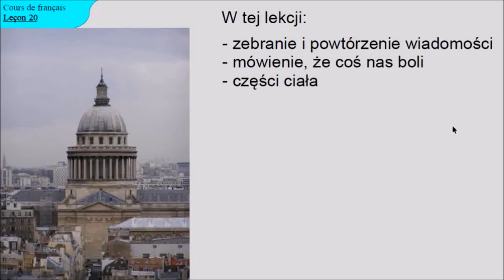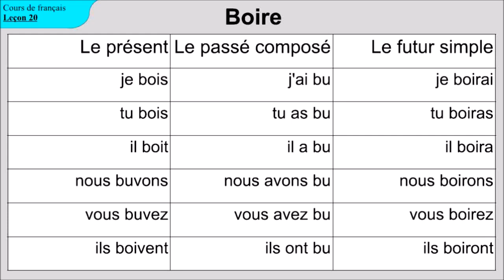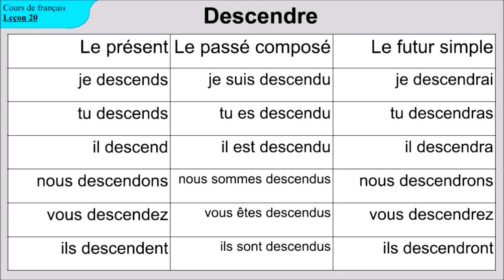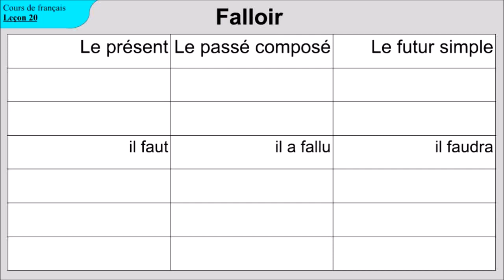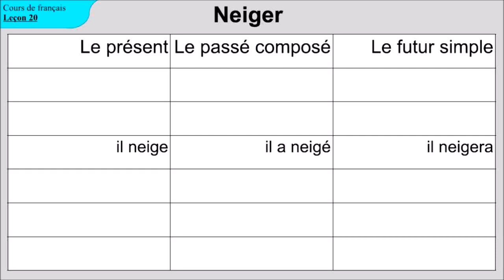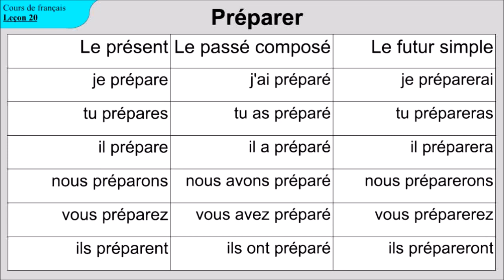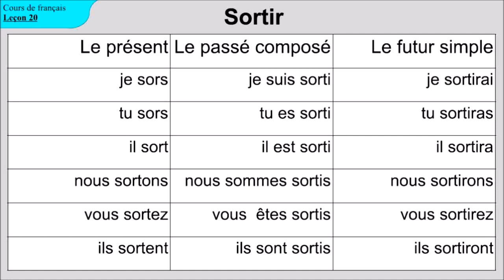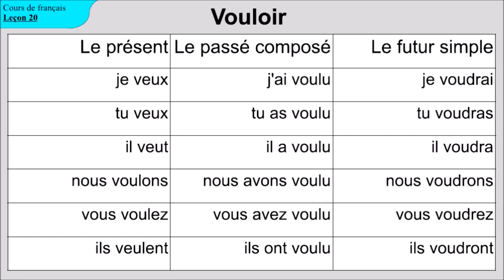Kurs języka francuskiego. Lekcja 20 część 1.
Ta lekcja, z racji tego, że już sama odmiana 76-ciu czasowników zajmuje ponad 43 minuty, będzie podzielona na dwie części.
W pierwszej części odmiana 76-ciu czasowników, które były używane we wcześniejszych lekcjach, jednak nie zawsze była podana ich pełna odmiana w każdym czasie.
Będzie to więc okazja do powtórzenia tych, które były już odmieniane oraz nauczenia się odmiany pozostałych.